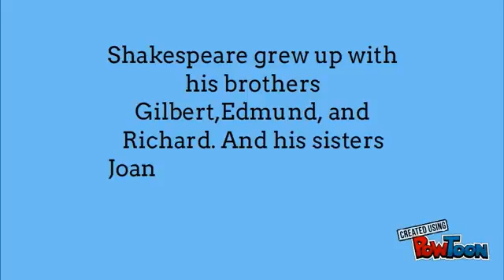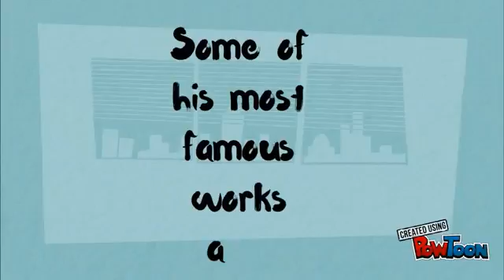Shakespeare project 5/Central Middle School/JH/NF